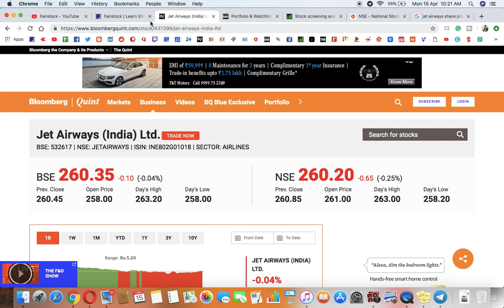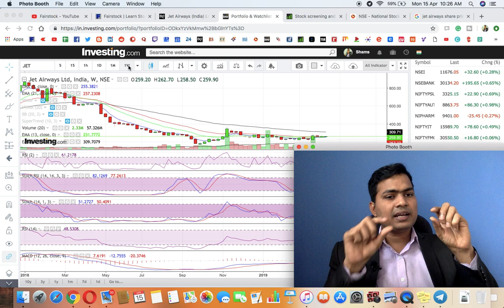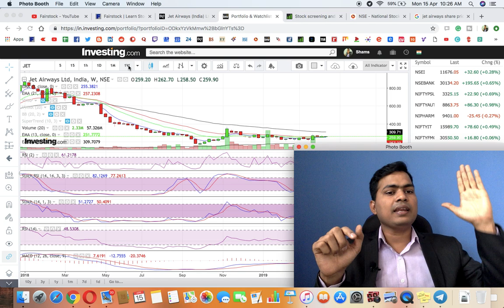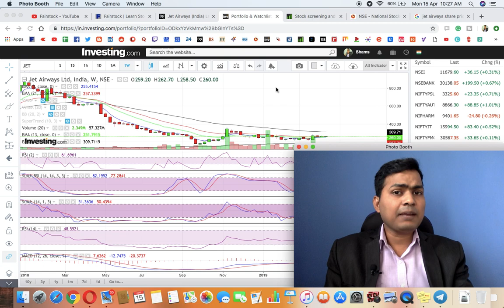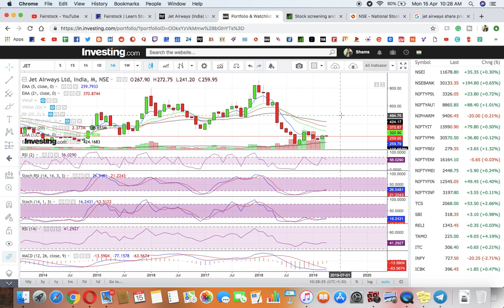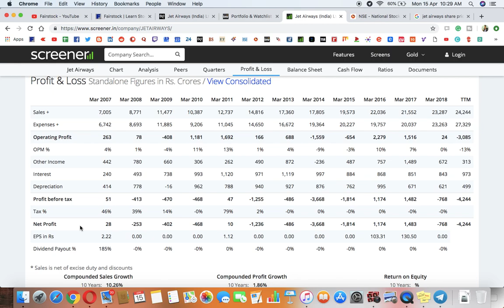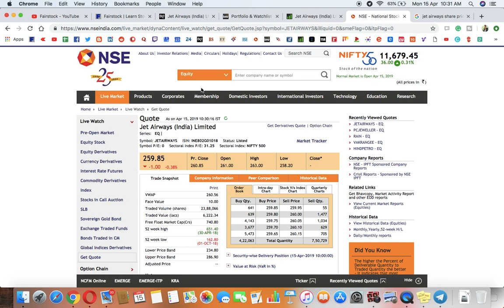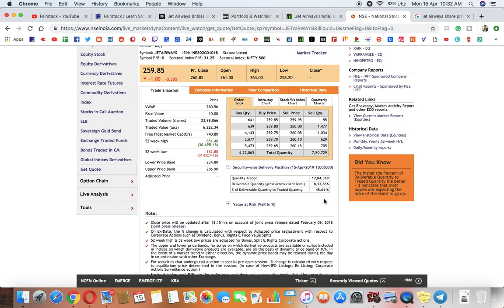jetairways Jet airways share price | what to do Jet airways shares | Shams Sheikh | Fairstock